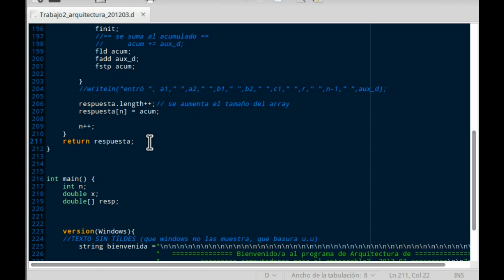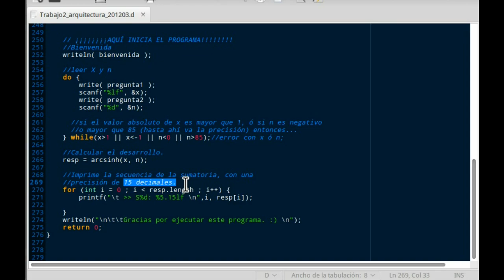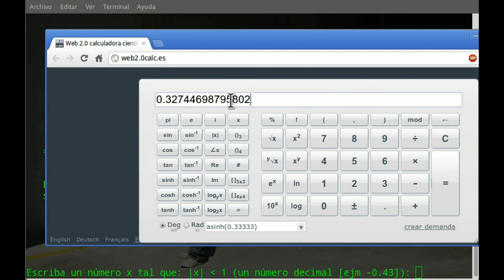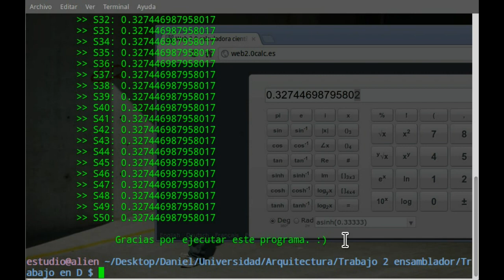Ensamblador Programa en D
Inline Assembler hecho en D.

Para el Curso de Arquitectura de computadores 2012 03